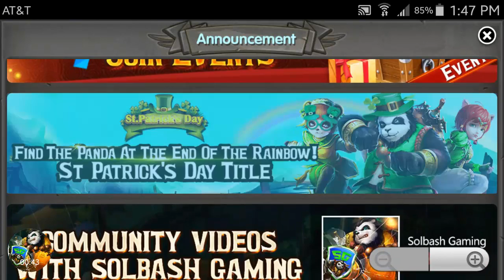Taichi Panda │ Daily Runs - Announcements, Guilds, Stores and more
Take a look at what it takes to start a daily session of playing Taichi Panda.

CLICK HERE FOR FREE GOOGLE AND IOS GIFT CARDS ◄ Sponsored Link